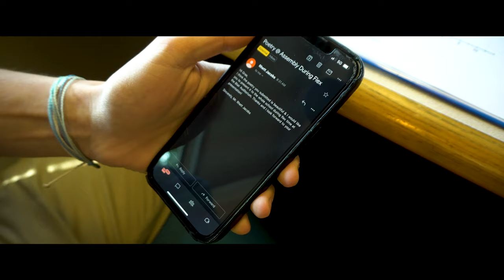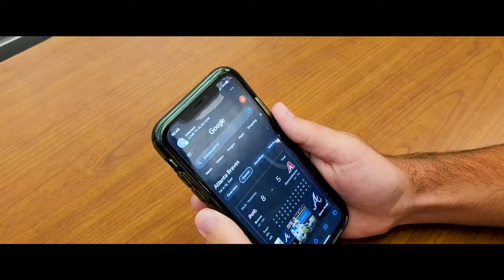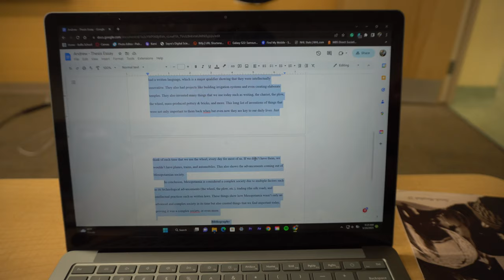Chase The Movie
A short film about a man who won the class president and now must overcome his former opponent in a series of conflicts ending in a wild chase through the forest.